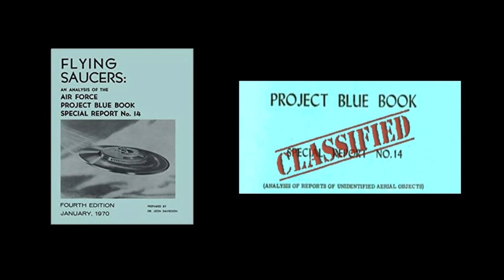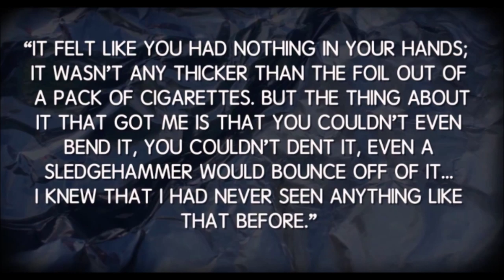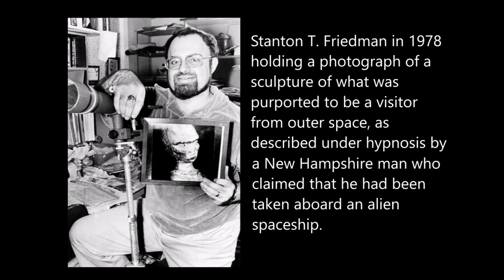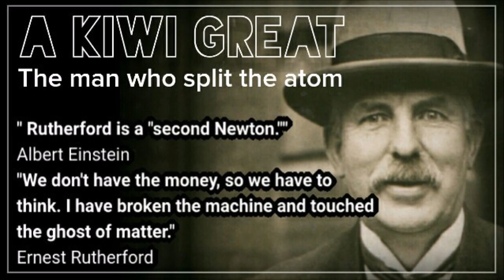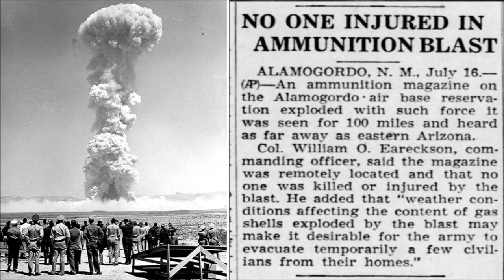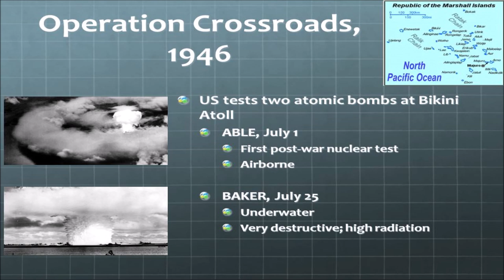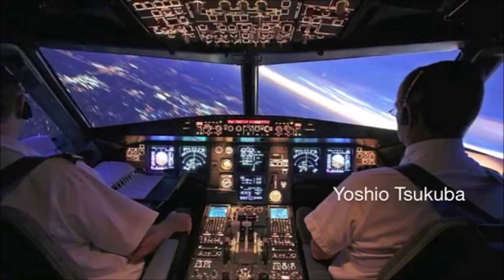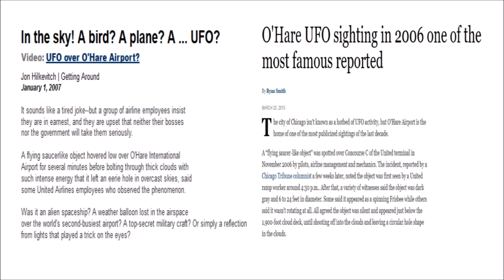The UFO Challenge-Chasing Flying Saucers, The Stanton Friedman Farewell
June 1, 2019: Podcast Interview with the late Stanton Friedman-Renowned UFO Researcher. Recording date 7-9-09.

NO PART of this video may be reproduced, distributed, or transmitted in any form or by any means, including photocopying, recording, or other electronic or mechanical methods, without the prior written permission of SKYWATCH MEDIA.